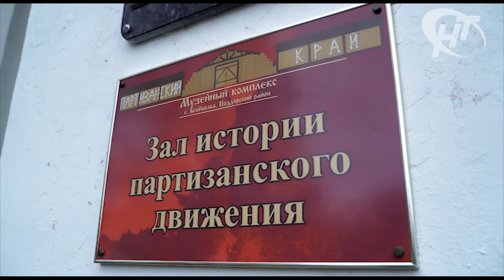Елена Григорьева. Заведующая Поддорским краеведческим музеем